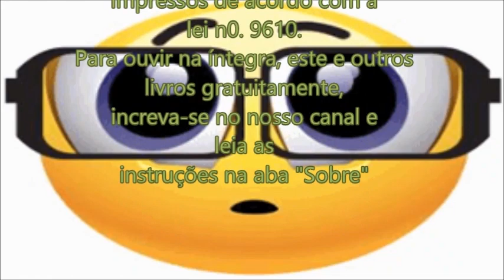O Quinto Evangelho - Aforismos Setenta e Sete à Oitenta